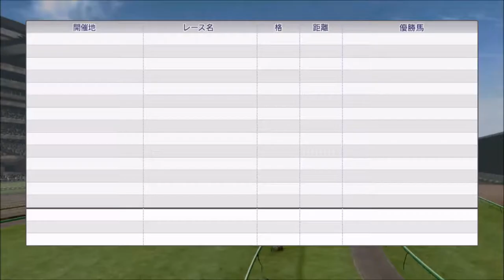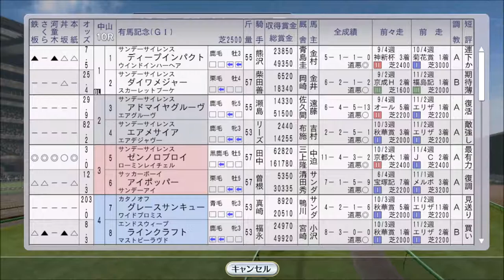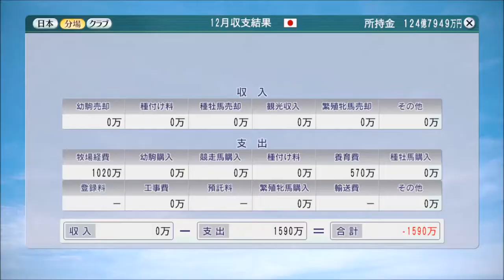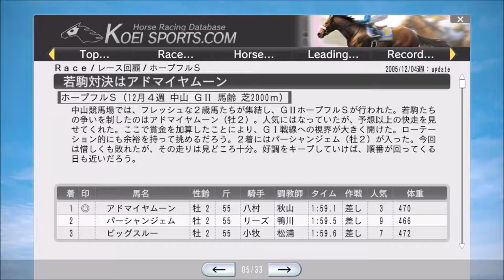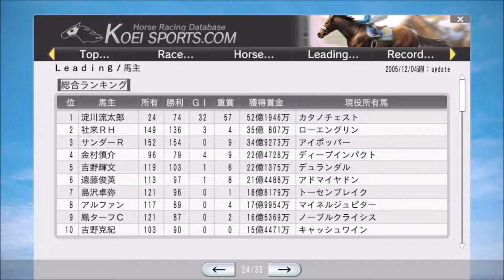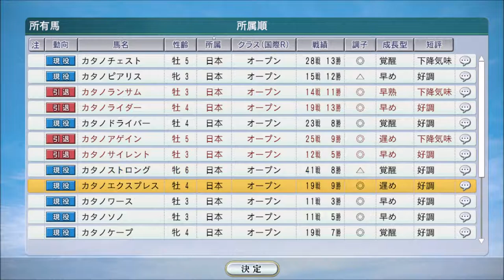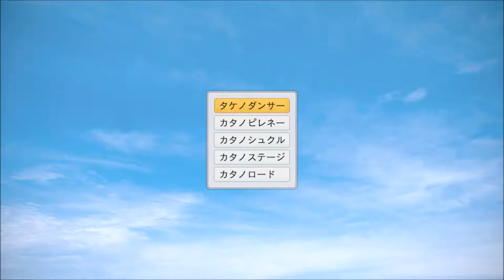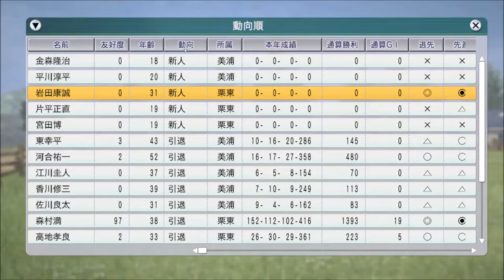【ウイニングポスト8 2016】2005年12月4週～2006年1月1週 有馬記念と年末年始処理【自家生産馬編 #26：競馬ゲーム】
国内分場の誕生で選択肢が高まります。クラブに頭数を入れることができるようになりました